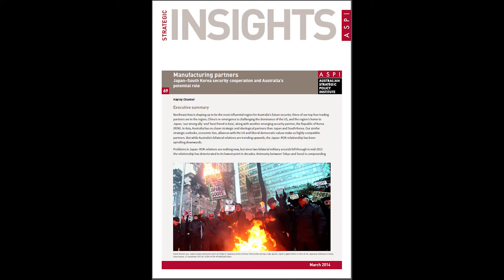Japan-South Korea security cooperation and Australia's role - Hayley Channer,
ASPI analyst Hayley Channer discusses her latest publication, "Manufacturing partners: Japan-South Korea security cooperation and Australia's potential role".